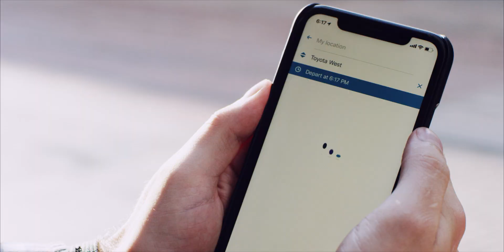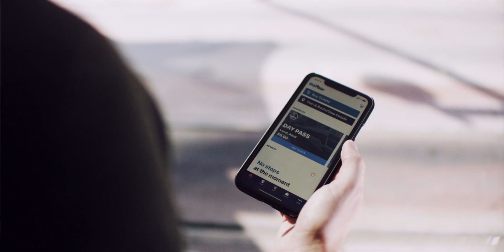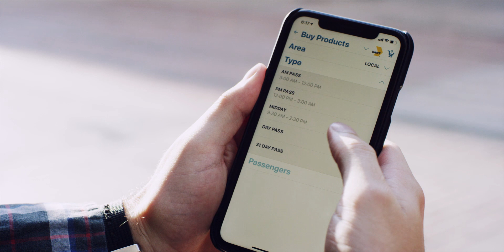Unwire Mobility Platform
Unwire has worked with DART to develop the GoPass app from one of the first mobile ticketing solutions in the U.S. to a state-of-the-art multi-modal mobility solution. The GoPass app solution has been prepared to expand nationally to cover other cities and transit providers thus providing mobility as a service regardless of mode or provider.